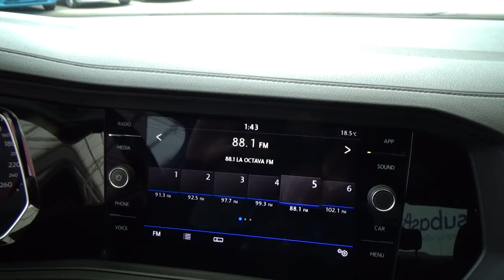Volkswagen / Jetta / 2019 - 9714